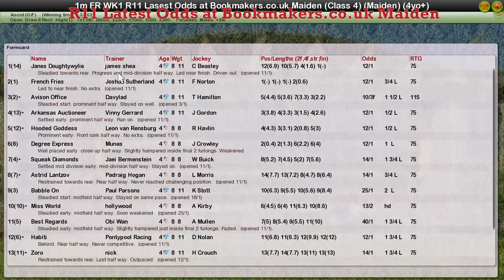FR WK1 R11 Latest Odds at Bookmakers co uk Maiden